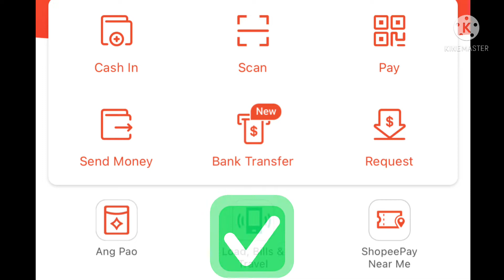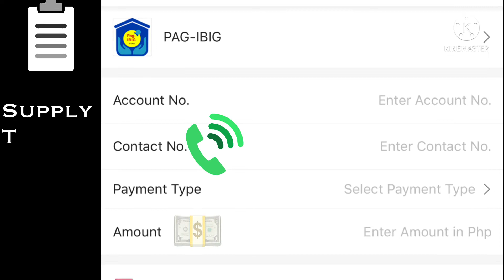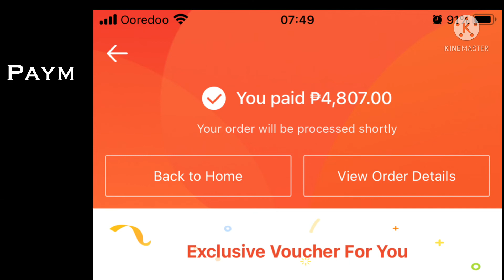HOW TO PAY PAG-IBIG MP2 SAVINGS USING SHOPEEPAY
After 3 working my payment posted on Virtual PagIbig.